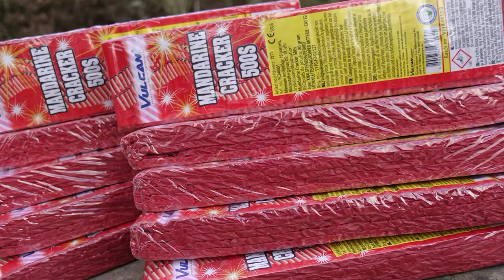10 chinesische Knallketten (Mandarin 500S) | 5000 Böller zünden | MANDARIN CRACKER [Full HD]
Das Video braucht keine weitere Erläuterung :-)

* Kamera, Camcorder, Videoequipment:

*2x "3-Flammen-Zigarrenbrenner"

* 2x BESTER Brenner (Sturmfeuerzeug)

KEEP WATCHING.